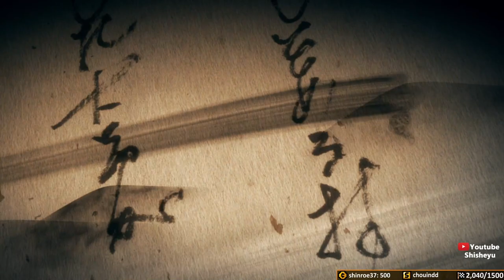Découverte - Nioh 2 Remastered PS5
UPDATE NOUVEAU LIEN POUR LA CHAINE TWITCH :
Il n'y a vraiment pas assez de jeux en ce moment il fallait vraiment que je parte en découverte de Nioh 2 Remastered sur PS5 (oui cette console existe).

Je n'ai jamais joué à aucun des deux opus de la série et je découvre donc cet immense RPG à la sauce Souls.

Les possibilités infinies font peur mais le gameplay, l'univers et les animations sont incroyables.